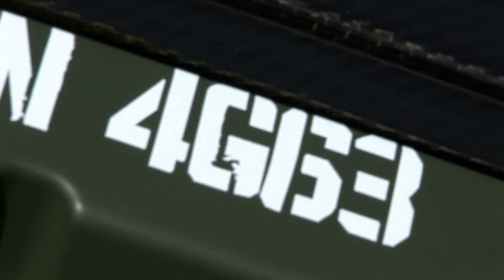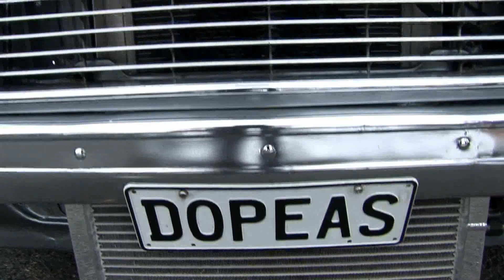Platinum Wheels and Fatcat present: Automania 2012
This is the official video release for the Platinum Wheels and Fatcat event Automania 2012. Huge thanks to everyone that made the day happen!